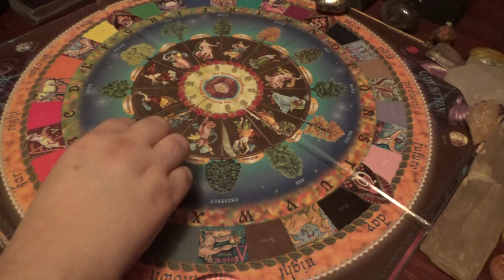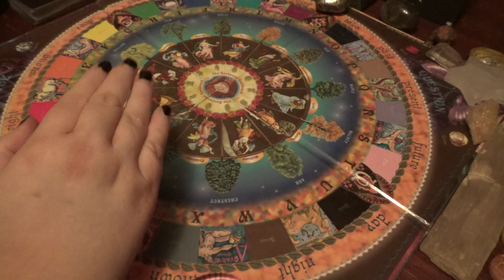Full Spirit Board Reading: Check in With Your Emotions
Hey Spirit Tribe! I hope everyone is having a great day! Just kind of wanted to show how the Spirit Board works for those that may be wondering. Please remember to take what resonates for you & leave the rest for someone else. If it doesn't apply, just go on ahead & let 'er fly.

I am using the Enchanted Spellboard for this Reading!

Leo ♌ Sun 🌞
Gemini ♊ Rising 🔝
Capricorn ♑ Moon 🌝

Thank you so very much, from the bottom of my heart 💖

Please keep in mind also that nothing is written in stone because we each have free will! Thank you so much for letting me do this Reading for you! Much light & love always,
Gigi 🔮🦋🐢🦉🦁🌹